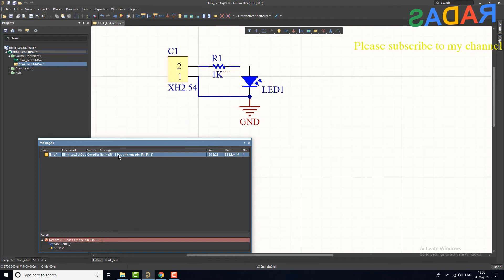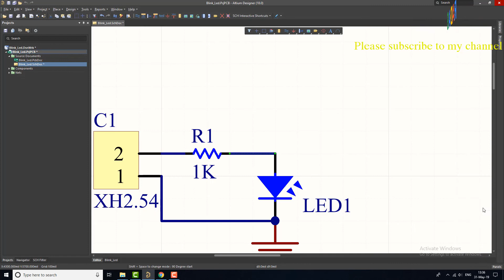5. Tutorial ERC Electrical Rules Check Altium Designer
Tutorial ERC Electrical Rules Check Altium Designer

Good lucky!